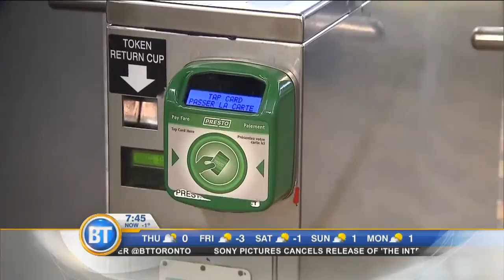TTC's Brad Ross answers your questions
Dina Pugliese and Kevin Frankish chat with TTC spokesperson Brad Ross.